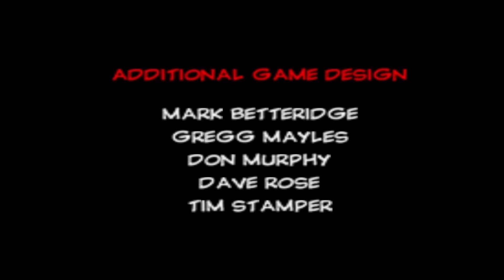[AYCB] Conker's Bad Fur Day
Conker's Bad Fur Day is a game that looks like a children's game and isn't actually a children's game because characters swear and die and talk about sex.  Nowadays this sounds kind of dull and played out but this game is old enough to vote in the United States so I'm willing to let it get away with aging poorly comedically.  I don't have anything funny to say here but it doesn't matter because nobody reads the descriptions anyway.

"All You Can Beat" is a video series chronicling my reaction to the games I play.